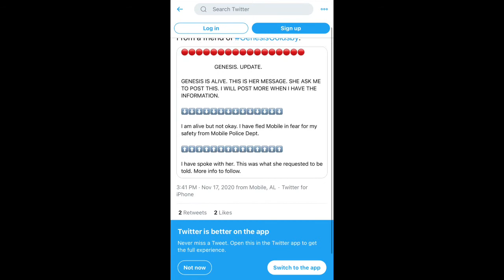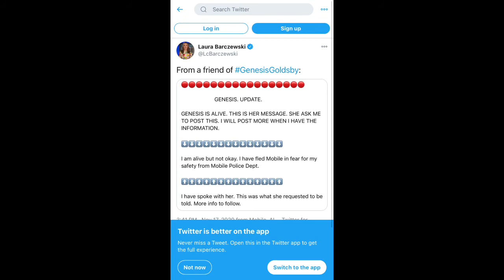BREAKING NEWS: GenesisGoldsby is alive according to a Mobile reporter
$lionsden49

lionsden39